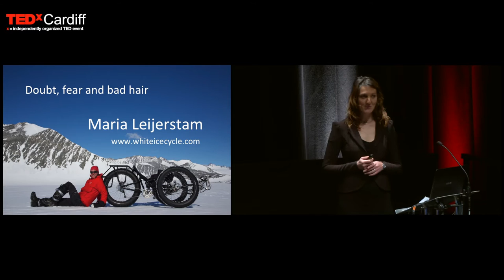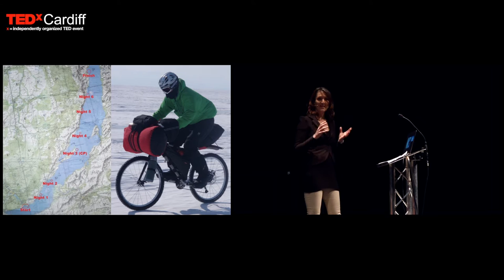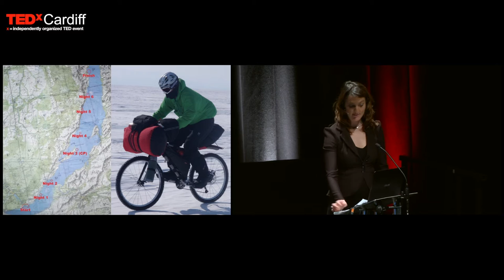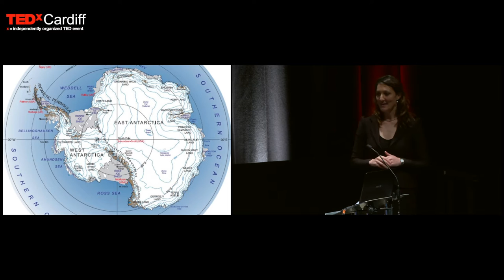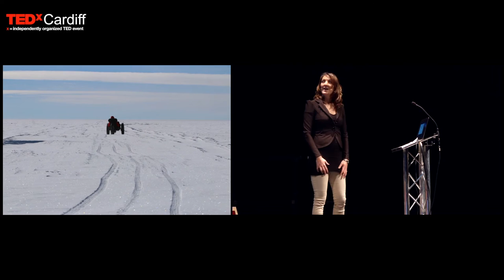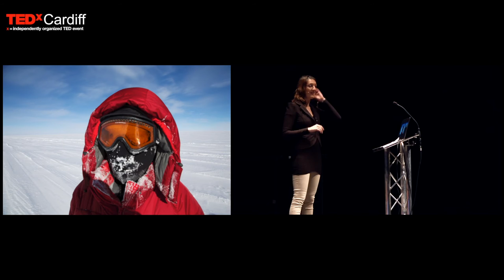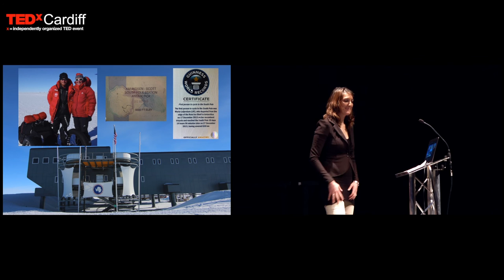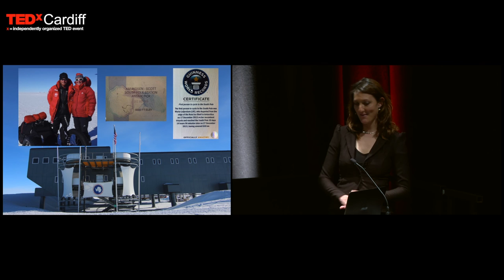Doubt, Fear and Bad Hair | Maria Leijerstam | TEDxCardiff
Maria talks us through the incredible challenges she's taken on over the last few years, and how learning to accept bad hair is crucial for an adventurer!

On 27 December 2013, Maria became the first person in the world to cycle to the South Pole from the edge of the Antarctic continent. She set the new World Record for the fastest human powered coast to pole traverse, completing her journey in 10 days, 14 hours and 56 minutes.

Maria spent 4 years planning, creating, training and preparing for this double world record. She built a winning team, drove the project from concept to delivery, pushed through extreme mental and physical barriers and achieved the unthinkable.

In 2012 Maria was the first woman to complete the Siberian Black Ice Race (a 650km cycle across Lake Baikal), coming second overall and in 2007 she was the first Welsh woman to complete the Marathon Des Sables (running six marathons in seven days across the SaharaDesert). She has also raced on the World Series Adventure Racing circuit, representing Great Britain, over the last seven years.